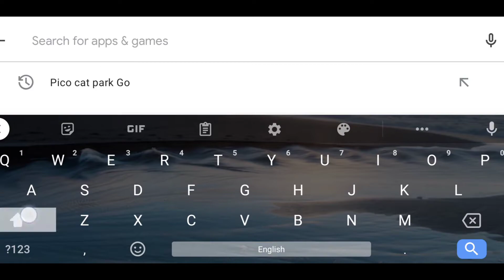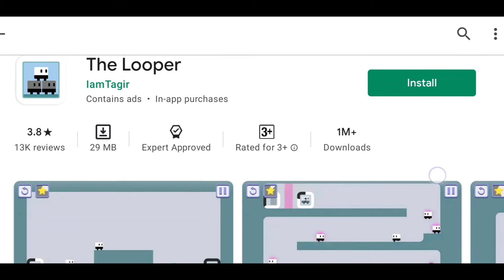How to Download Pico Park on Android For Free | Download & Play Pico Park for Android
Hello Friends,
In This Video You will know about How to Download Pico Park on Android For Free | Download & Play Pico Park for Android

Tags -